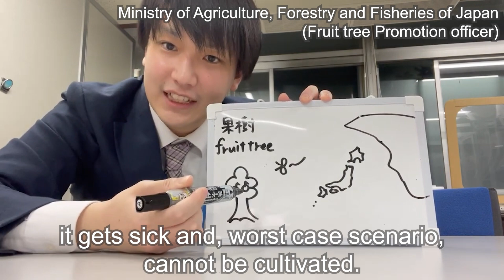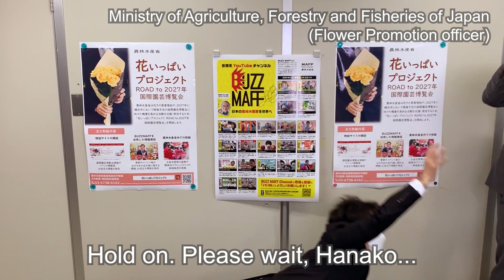植物が消えないようにみんなで知恵を出し合いましょう！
第1回国際植物防疫デーを記念し、農林水産省（MAFF）と国際植物防疫条約（IPPC）事務局の皆さんに「植物防疫がなければどうなるか？」について考えていただきました。
植物防疫に積極的にご協力ください。

アブラムシをたくさん食べて、植物防疫に貢献します！

（ぴきゅん）

☞「ぴきゅんチャンネル」おすすめ動画
【植物防疫ステーション】海外の結婚式でぴきゅんがブーケをゲット！でも…【農林水産省】
【植物防疫所】オンラインで購入した植物を追跡していますが…【農林水産省】

「ぴきゅんチャンネル（BUZZMAFF発）」は、農林水産省植物防疫所のチャンネルです。
ぴきゅんと仲間たちは、こんな時だからこそ、みんなを笑顔にできる動画を制作・配信しています。

※この動画で使用されているイラスト・画像は、植物防疫所が所有しています。